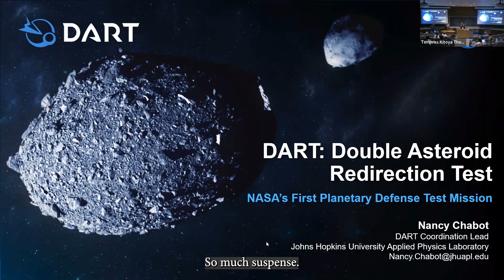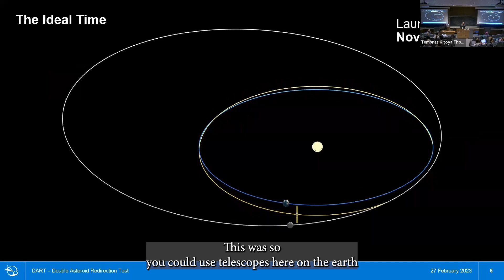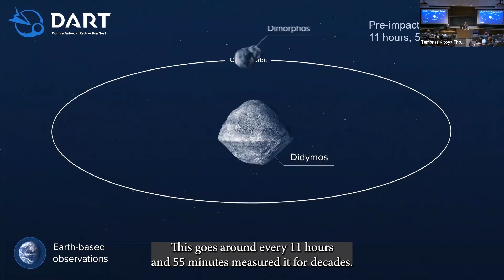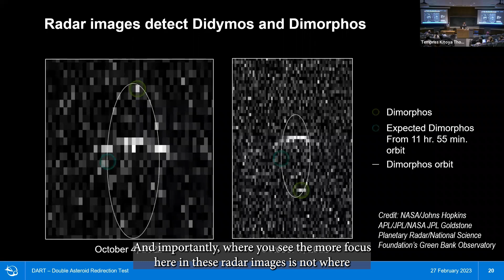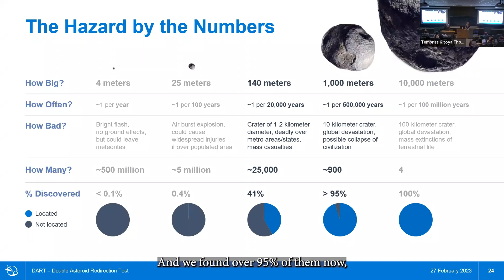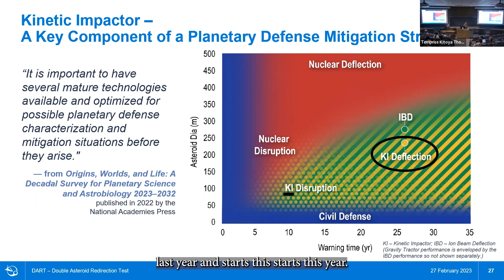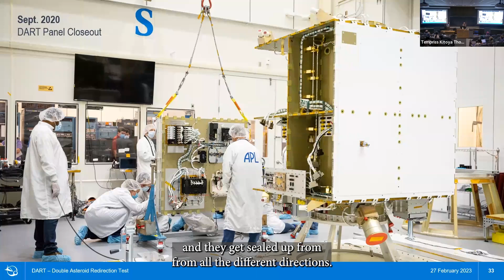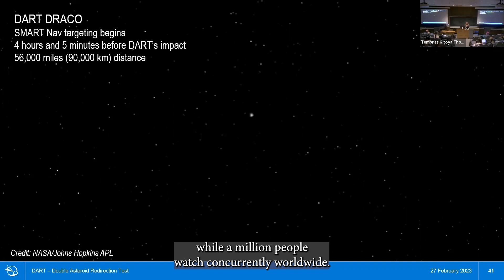Double Asteroid Redirection Test (DART): NASA’s First Planetary Defense Test Mission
On September 26, 2022, NASA’s DART mission successfully impacted the asteroid Dimorphos and made history as the first test of asteroid deflection. As a part of NASA’s overall planetary defense strategy, DART’s impact with the asteroid Dimorphos, which poses no threat to Earth, demonstrated a mitigation technique for potentially protecting the planet from an Earth-bound asteroid in the future, if one were discovered. Following DART’s impact with Dimorphos, the DART Investigation Team, composed of scientists from around the world, has been working to observe the results of DART’s impact with telescopic facilities, to analyze the returned spacecraft images, and to model the impact event, resulting ejecta, and asteroid dynamics. This presentation will share some of the latest results relating to DART’s impact event and discuss what that means for potentially applying this technique in the future, if such a need should arise.

Dr. Nancy L. Chabot is a planetary scientist at the Johns Hopkins University Applied Physics Laboratory (APL) in Laurel, MD, USA. She is the Coordination Lead on NASA’s Double Asteroid Redirection Test (DART) mission, the Deputy PI for the Mars-moon Exploration with GAmma rays and NEutrons (MEGANE) instrument on the JAXA Martian Moons eXploration (MMX) mission, and an Interdisciplinary Scientist on the joint ESA-JAXA BepiColombo mission. Previously on NASA’s MESSENGER mission, she served as the Instrument Scientist for the Mercury Dual Imaging System (MDIS) and the Chair of the Geology Discipline Group. She has been a member of five field teams with the Antarctic Search for Meteorites (ANSMET) program, is a Fellow of the Meteoritical Society, and asteroid 6899 Nancychabot is named in her honor. She has served in community leadership positions such as Chair of NASA’s Small Bodies Assessment Group and Chair of the Panel on Small Solar System Bodies for the 2023–2032 Planetary Science and Astrobiology Decadal Survey. Dr. Chabot earned an undergraduate degree in physics at Rice University and a PhD in planetary science at the University of Arizona.